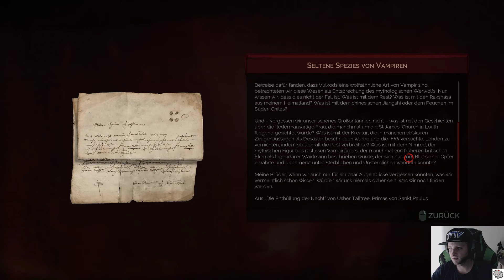Lets Play Vampyr 🧛‍♂️ #6 Strickland und seine Experimente ⚗️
Hi und willkommen auf unserem Kanal :)

HI und ich will mich erstmal wegen dem Sound entschuldigen.. Der Sound vom Spiel ist jetzt endlich besser zu hören aber dafür breche ich manchmal einfach ab. ich werde versuchen das Problem in der nächsten Aufnahmesession zu beheben.

Wir GOAT LP wünschen euch viel Spaß beim zuschauen und beim mitwirken durch die Kommentare :)

und auf Instagramm findet ihr uns unter GoatLetsPlay

Viel Spaß wünscht euch GOAT LP!